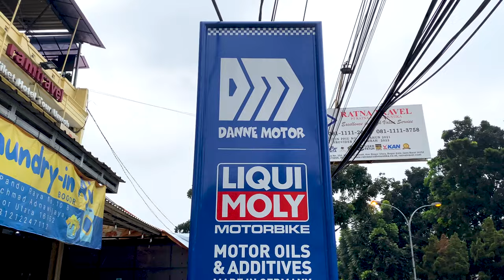STYLO BARU GANTI OHLINS DULU BIAR MAKIN NYAMAN | STYLO 2024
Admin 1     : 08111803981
Admin 2 : 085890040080WELCOME TO DANNE MOTOR!